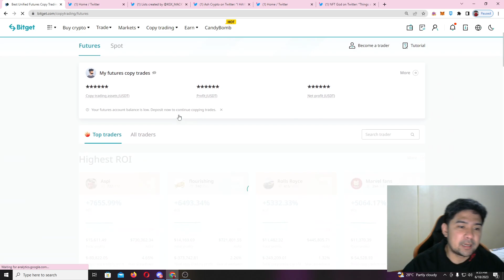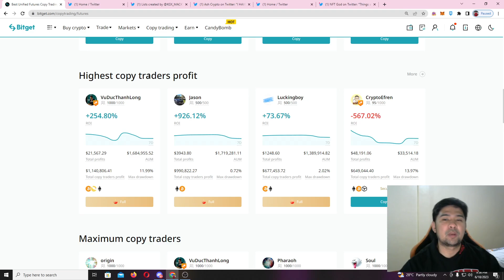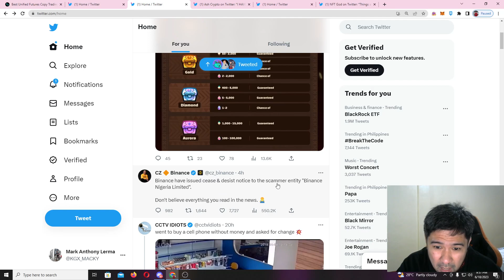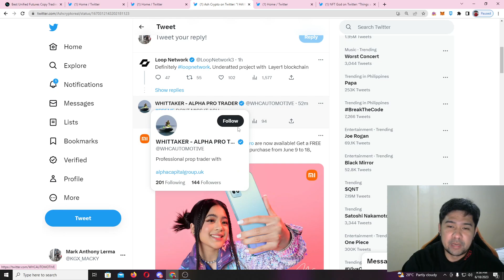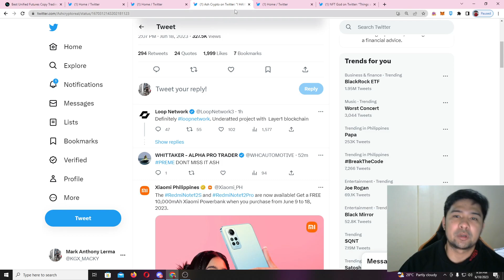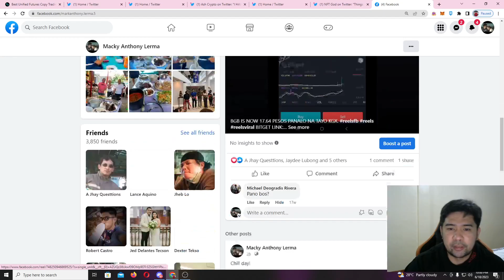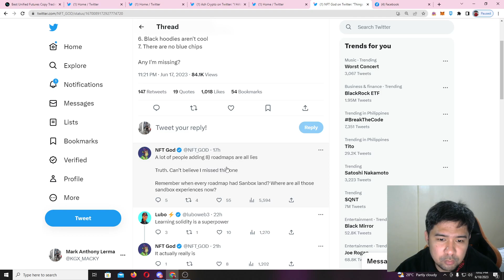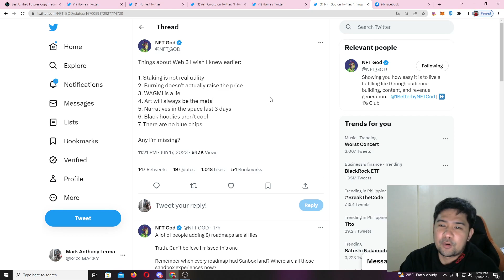NFT ROAD MAP ARE ALL LIE?